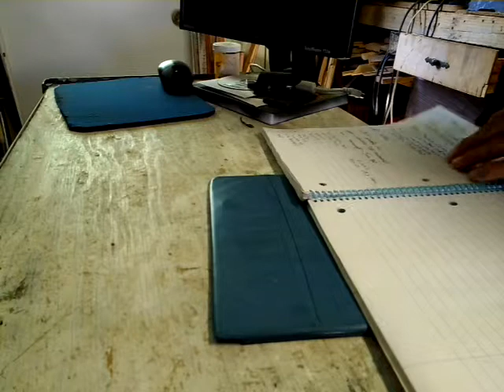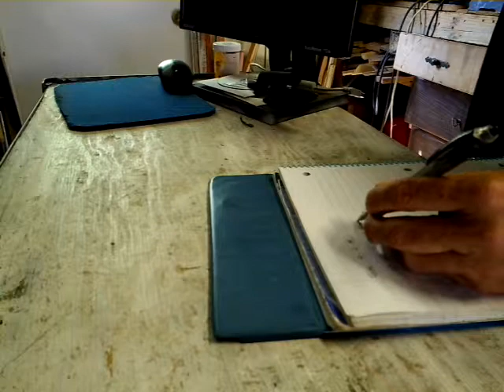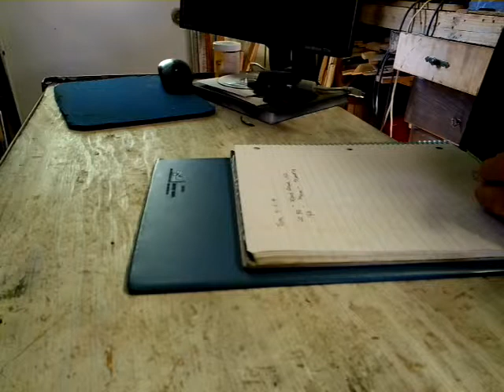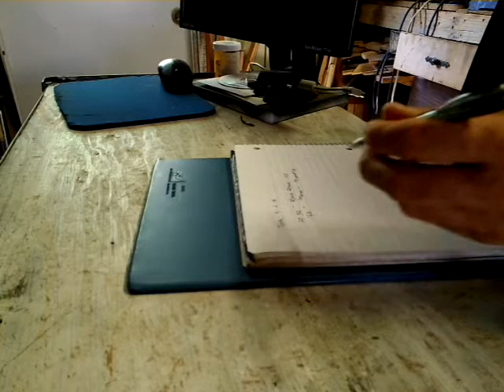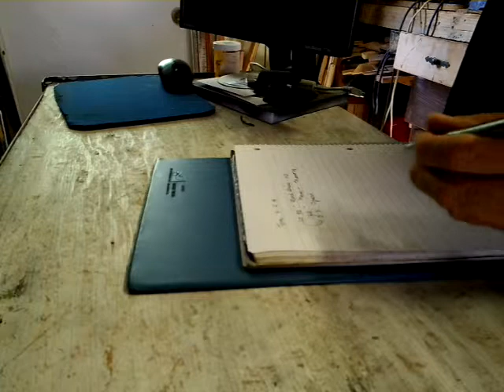Tom 14 4 2 Win7 32 not 64 Bits, Belar's